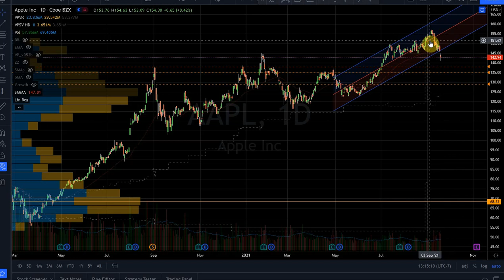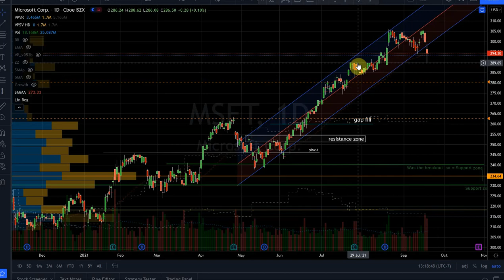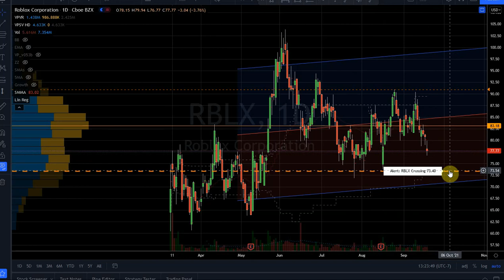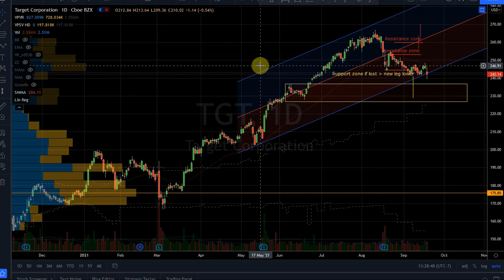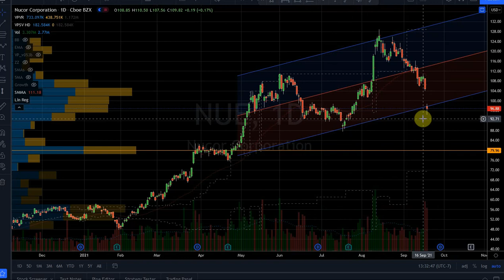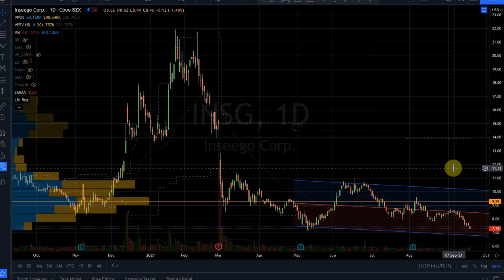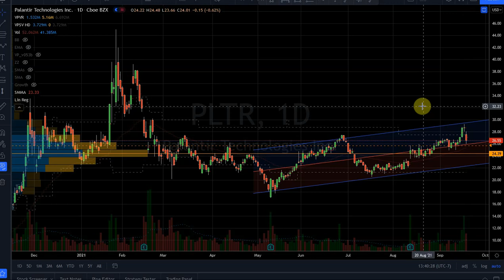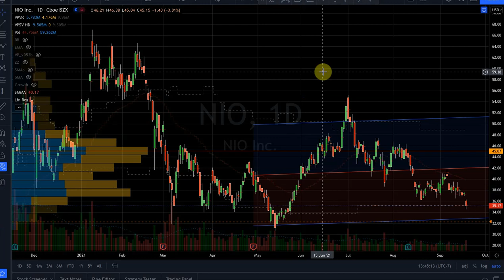0920 Special Ticker Review with Trade Setups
AAPL FB MSFT GOOGL NFLX NXPI RBLX BLK MS TGT ARRY DDD NUE X MA V SQ PYPL INSG WISH PLTR NIO